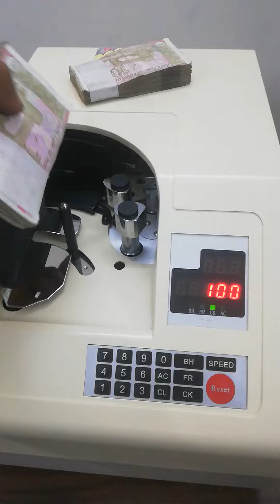packet counting machine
Machine Guide.

A packet counting machine is a device or system used to automatically count packets or items as they pass through a designated area or conveyor belt. It is commonly used in industrial and manufacturing settings where accurate counting of items is essential for quality control, inventory management, and production efficiency.

Packet counting machines can be designed with different technologies and features depending on the specific application and requirements. Some common types of packet counting machines include:

Optical Sensors: These machines use 8 8optical sensors, such as photoelectric sensors or vision systems, to detect the presence of packets as they move along a conveyor belt. The sensors can be strategically placed to count the packets accurately based on their size, shape, or color.

Vibratory or Rotary Feeders: These machines use vibratory or rotary feeders to transport packets in a controlled manner and count them as they pass through the system. The packets are typically separated and counted using mechanical or electronic mechanisms.

Weighing Scales: These machines use weighing scales to determine the weight of packets and convert it into the packet count based on a pre-set weight per packet. This method is often used for counting small packets or items that are difficult to detect optically.

RFID (Radio Frequency Identification): These machines use RFID technology to automatically count packets that are tagged with RFID tags. The RFID tags contain unique identification information, and the counting machine uses RFID readers to detect and count the packets as they pass through the detection zone.

Machine Vision Systems: These machines use advanced machine vision technology, such as cameras and image processing algorithms, to visually inspect and count packets based on their visual characteristics, such as shape, size, and color.

Packet counting machines are widely used in various industries, including pharmaceuticals, food and beverage, logistics, and electronics, to ensure accurate counting and tracking of packets or items for efficient production, inventory management, and quality control. They can be standalone machines or integrated into larger production lines or conveyor systems, depending on the specific application and production requirements.

Bank cash packet counting machine

A bank cash packet counting machine is a specialized type of packet counting machine that is specifically designed for counting packets of banknotes or cash. It is commonly used in banks, financial institutions, and currency processing centers to accurately and efficiently count large volumes of cash.

Bank cash packet counting machines typically utilize advanced technologies to ensure high-speed and accurate counting of banknotes, while also providing features for counterfeit detection and authentication. Some common features of bank cash packet counting machines include